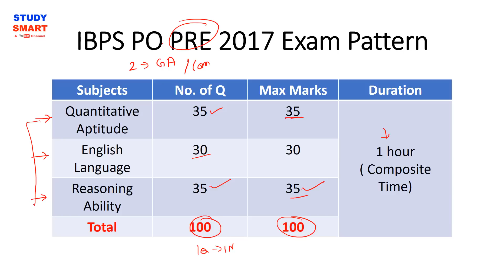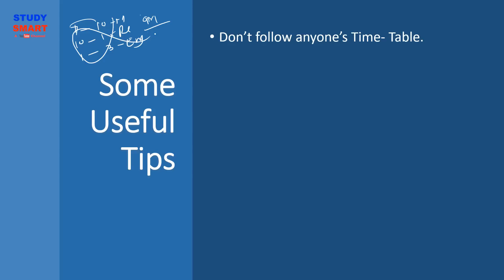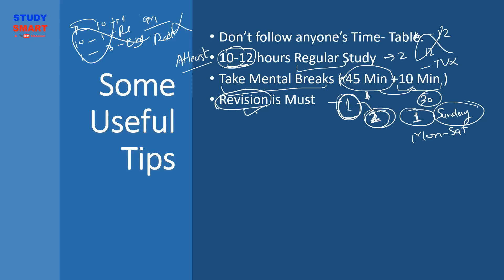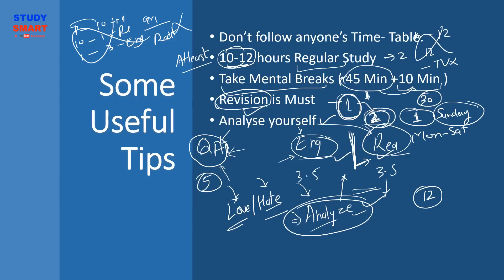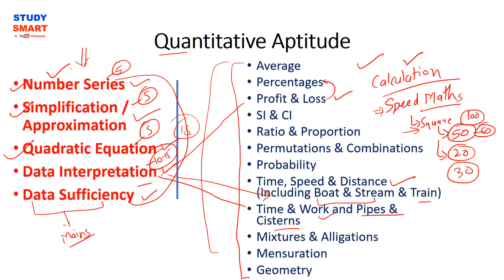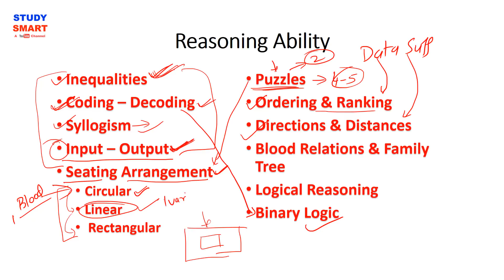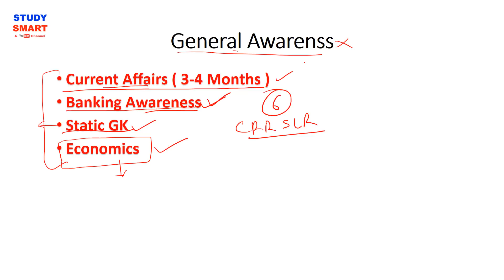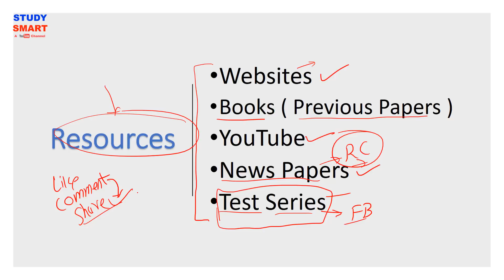IBPS PO 2017 Preparation Strategy and Study Plan With Syllabus By Study Smart [ In Hindi ]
IBPS PO 2017 Preparation  Strategy and Study Plan  [ In Hindi ]

Chandrahas